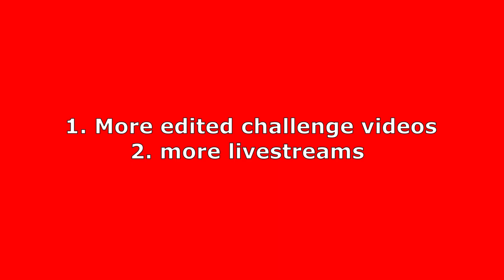what do you want?